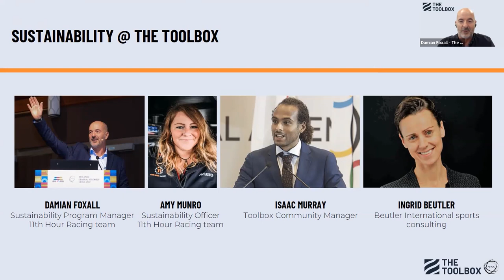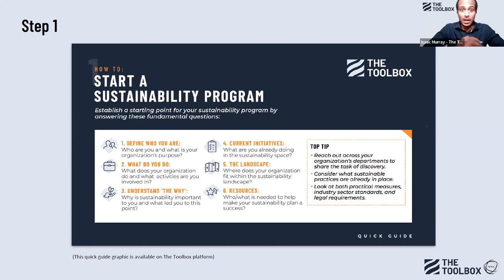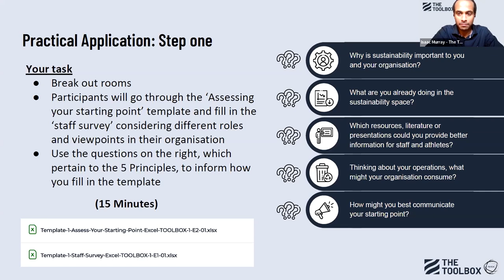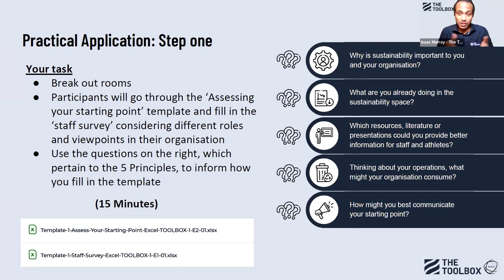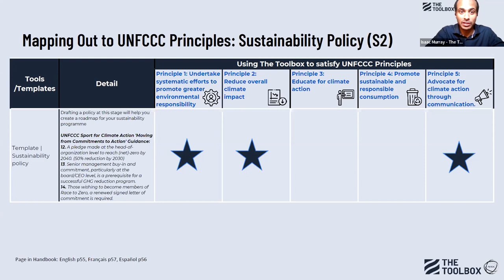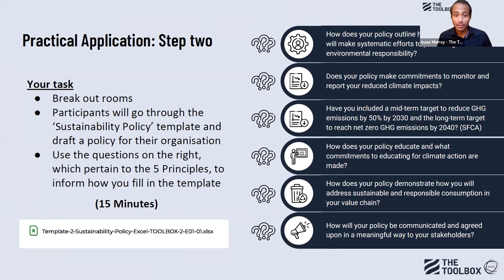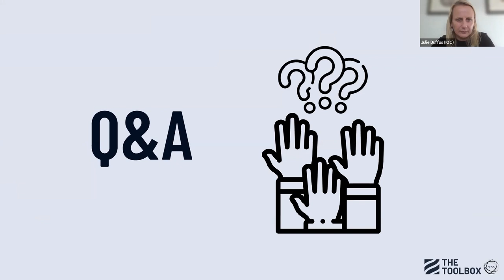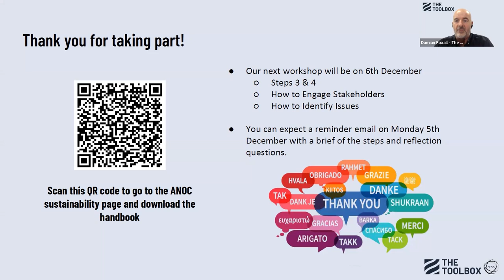ANOC x The Toolbox - Sustainability Step-by-step Workshop - Step 1 & 2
The Association of National Olympic Committees and The Toolbox are coming together to encourage all NOCs to build NOC Sustainability programmes to take Action on UNFCCC Commitments @UNClimateChange . This web series of five workshops will assist organisations in creating effective sustainability programs to realise these commitments. The workshops lean on the ANOC Sustainability handbook from The Toolbox that was developed by the 11th Hour Racing Team @11thhourracingteam83

This first part of the webinar outlined how to establish a starting point for your sustainability program by answering fundamental questions about your organisation. The workshop’s second part provided information and valuable tips on how start creating your own sustainability policy.